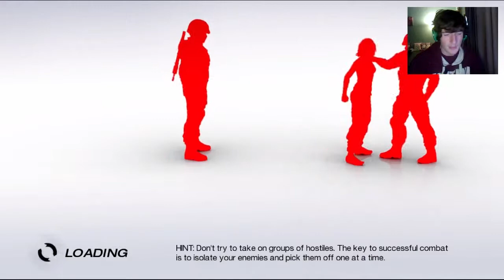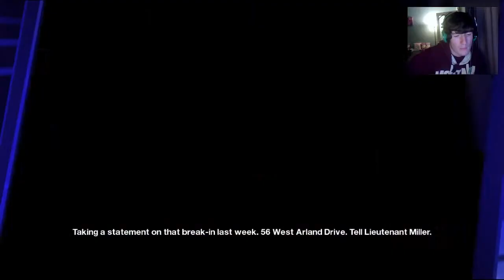Lets RUN - Mirrors Edge - Episode 1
Its Episode 1 of Mirrors Edge!
OMFGBBQ! Shame its going to be a long series as Im terrible at this game.
However. Enjoy!

The Gaming Schedule is:

Monday - Euro Truck Simulator 2
Tuesday - Minecraft (Maps and Survival Series)
Wednesday - GTA3, GTA:SA, GTAVC
Thursday - Mirrors Edge, Secret Series after!!
Friday - Portal 1, Portal 2